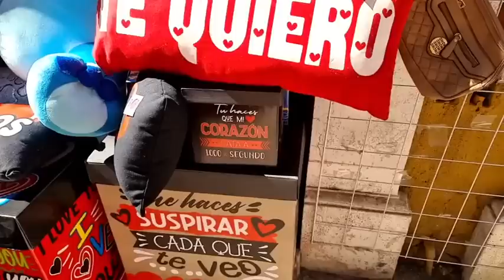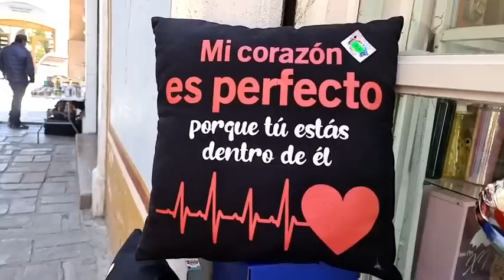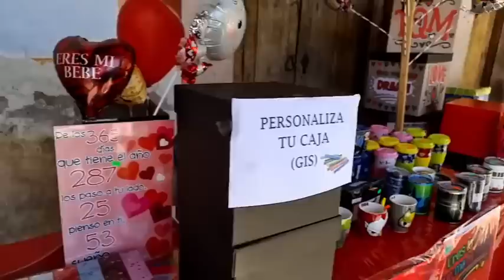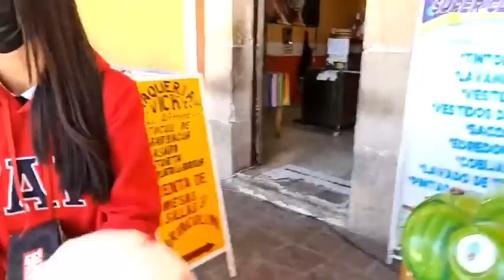ella estaba más emocionada